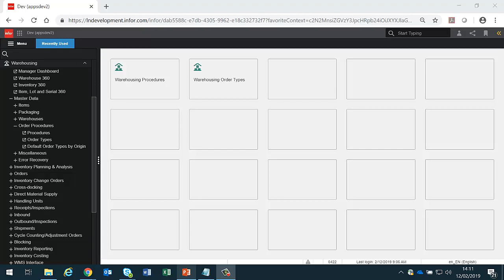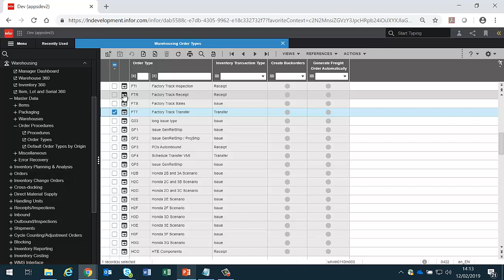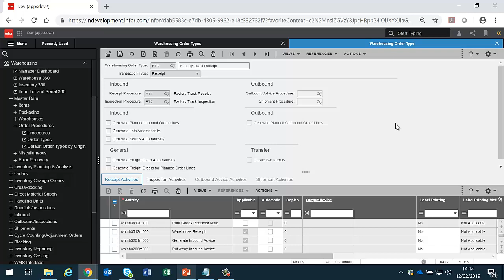LN Order Activities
Video to describe how to set up Warehouse Order Types and Activities in LN to support Infor Factory Track